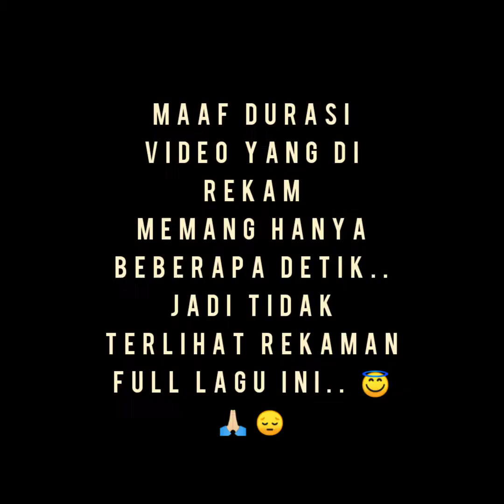Kawasaran Lingkan Bene.. mengisi acara Perkawinan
Pesta Pernikahan Teman Kami... Pangdat Wulan Waraney Tanah Toar Lumimuut : Sindy 💕 Rivaldi ... Langgeng sampe kakek nenek yaaa 😇🙏🏻..
Untuk Lagu Pembuka Opo Wananatas,, tidak full video karena durasinya hanya 10 detik 😭 ..